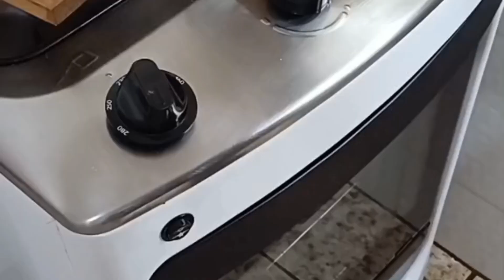Pastel de forno com massa de guaraná, com recheio de frango cremoso....